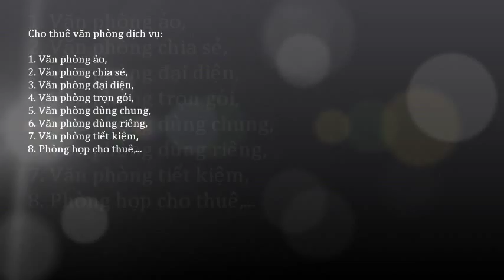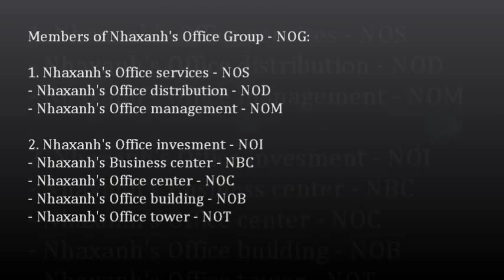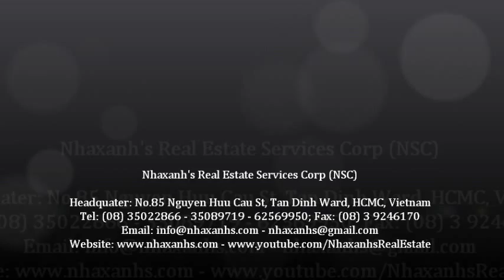Khuyến mãi thuê văn phòng năm mới; 0917936444 - 0919532444 -- 0917283444